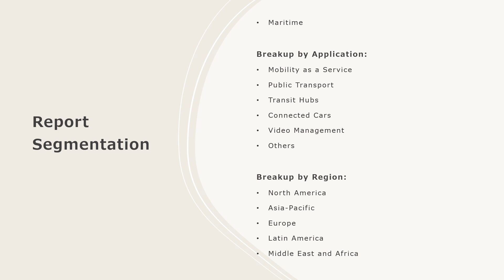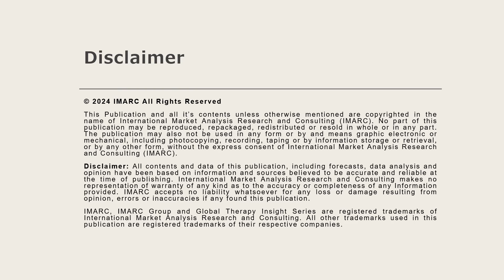Smart Transportation Market Analysis, Recent Trends and Regional Growth Forecast by 2024-32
The global smart transportation market size reached US$ 107.2 Billion in 2023. Looking forward, IMARC Group expects the market to reach US$ 260.1 Billion by 2032, exhibiting a growth rate (CAGR) of 10% during 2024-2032.